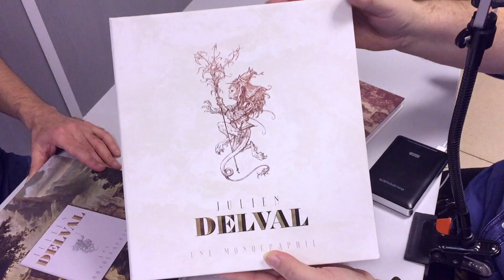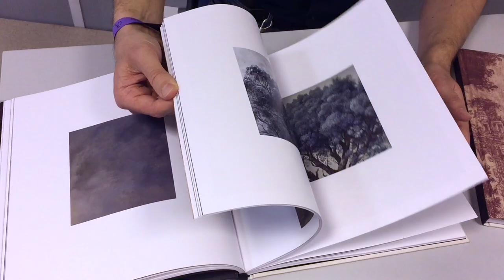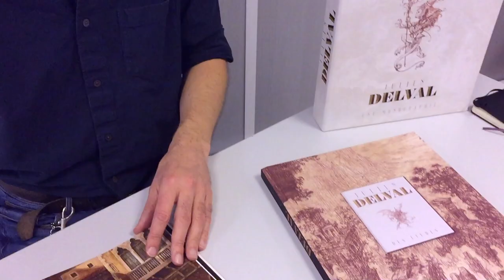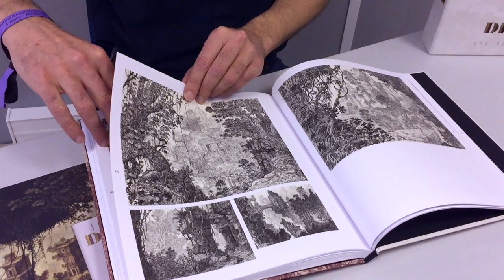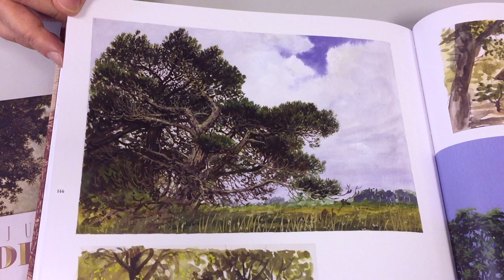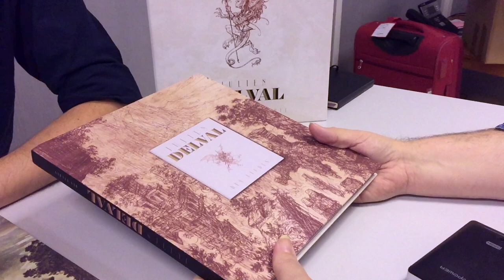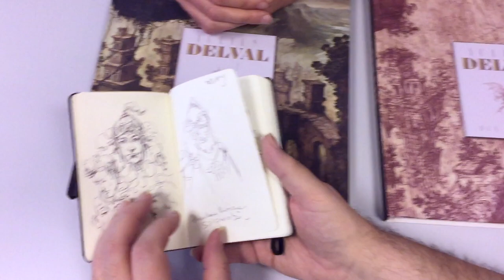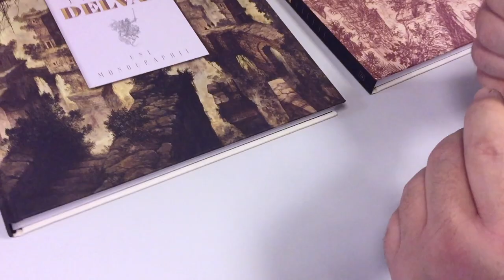Rencontre avec l'illustrateur Julien Delval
Je vous propose une rencontre, celle de l'illustrateur et peintre Julien Delval. L'enregistrement a été fait lors du FIBD 2020 à l'exposition "Route 9eme art bis" organisé par l'Association des Dauphins de la BD dont il fut un des membre fondateur.

Les liens de Julien:
Page Instagram:
Le site de la galerie mais ses peintures n’y sont pas encore. Pas avant l’expo: